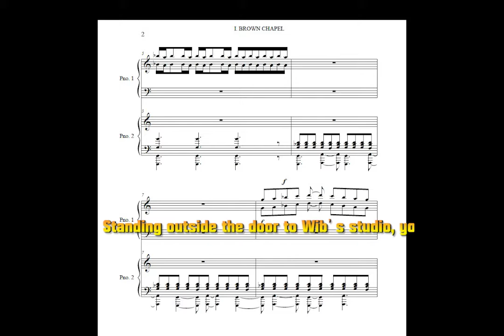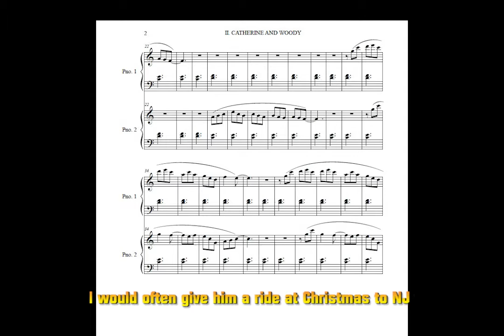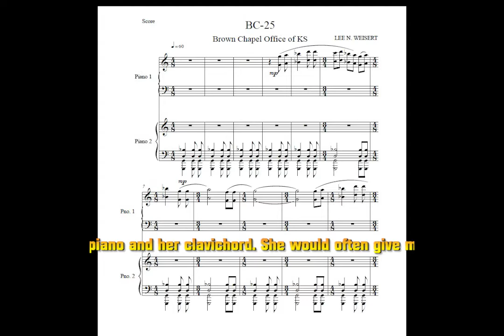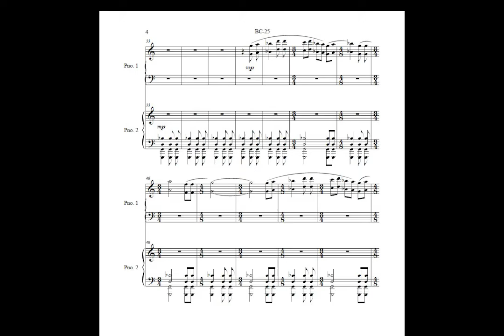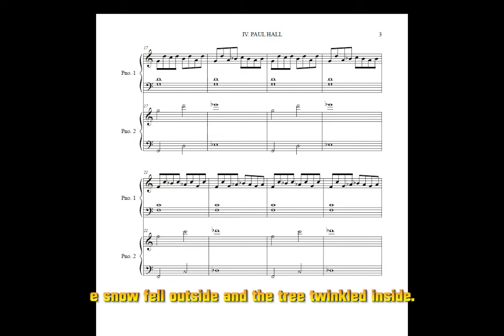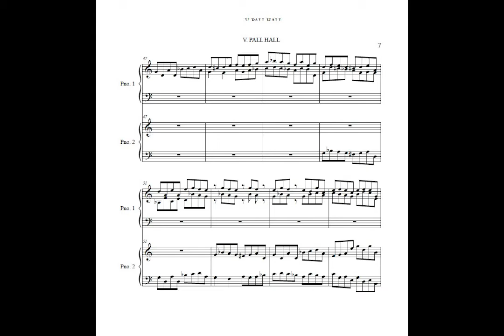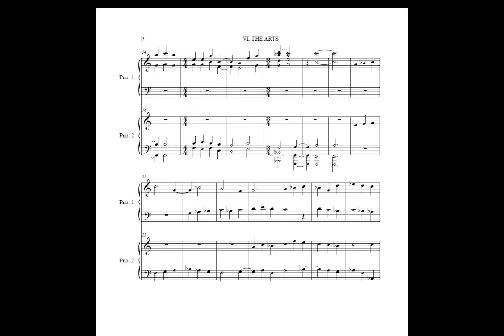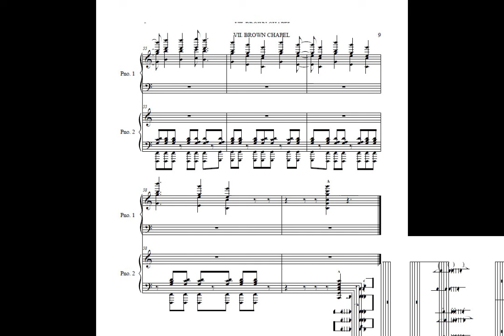MUSKINGUM SUITE for DUO PIANO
This is a seven movement suite for two pianos based upon people and experiences of mine at Muskingum College in the late 1960's and early 1970's. It is dedicated to the Duo-Piano team of Wilbur and Kay Schnitker, two professors of mine, amazing musicians and good friends.